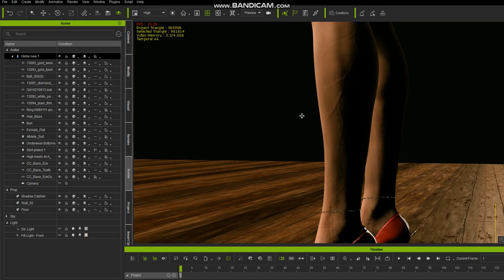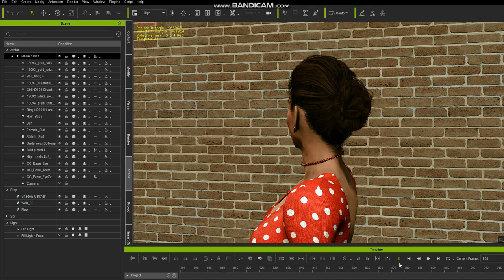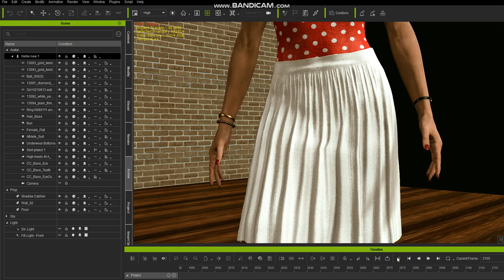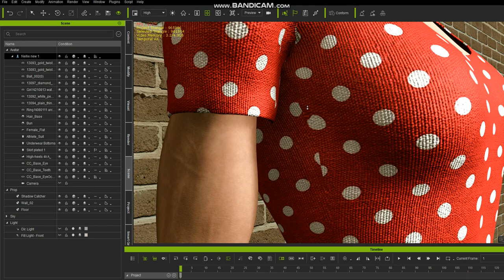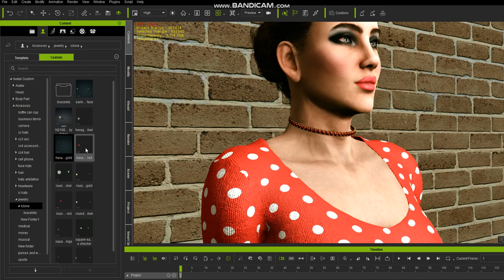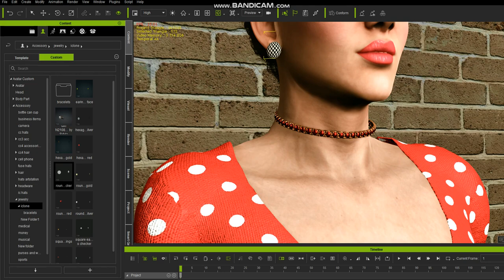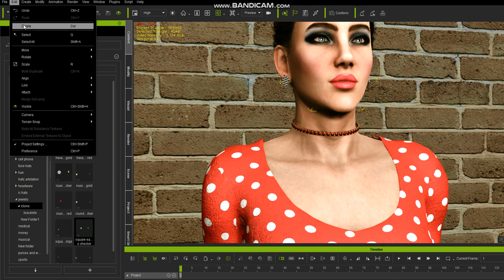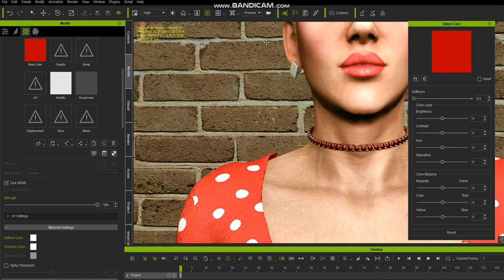Download Earrings Bracelets and a Ring Converted for use in Iclone 7 and 8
You can download some jewelry Accessories for IC7 and IC8.
I converted these using IC7. The ring was created from Archive 3d by
Daniela Ricci. The bracelets were created from Free3d by printable models.
The earrings were created by me using IC7 3D Blocks and Ambient Textures
and happy facy from clipartlibrary.
I hope you like these. I only created the earrings.
I thank God for helping me.